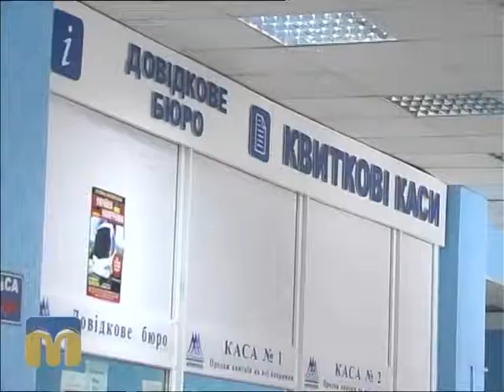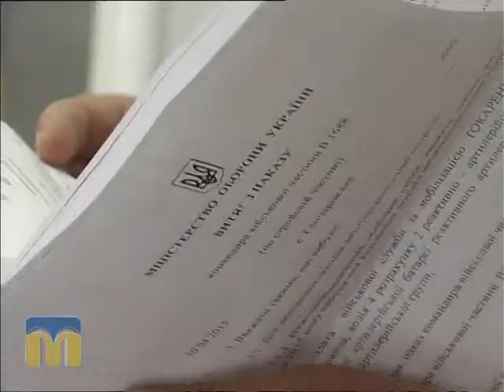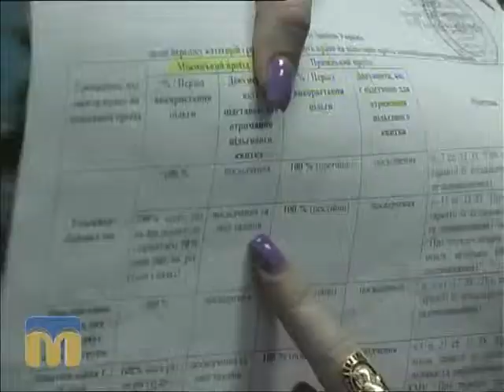ТНМ, безкоштовний проїзд учасників АТО у транспорті, коментар юриста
Автор - Ю. Анісімова.